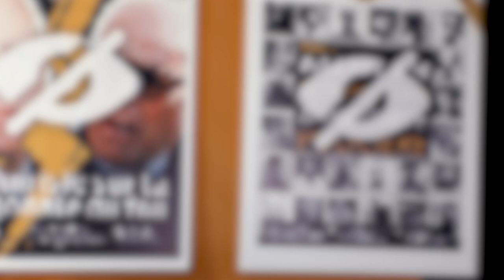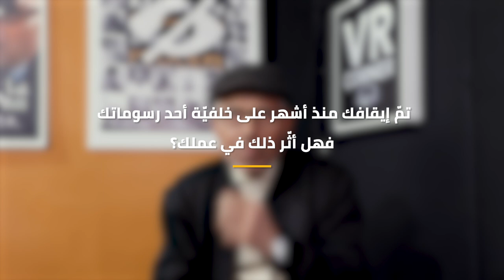المرسوم 54 يكبل الكاريكاتير، حوار مع توفيق عمران بمعرض الكتاب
تميز رسام الكاريكاتير توفيق عمران برسومه الناقدة الساخرة، التي دأب على نشرها تفاعلا مع الشأن العام. واجه عمران منذ أشهر قضية رفعت ضده على خلفية رسم كاريكاتوري ساخر لرئيس الحكومة أحمد الحشاني. نواة التقت توفيق عمران خلال فعاليات معرض تونس الدولي للكتاب، للحديث عن وضع رسامي الكاريكاتير في تونس وضغوط الرقابة.